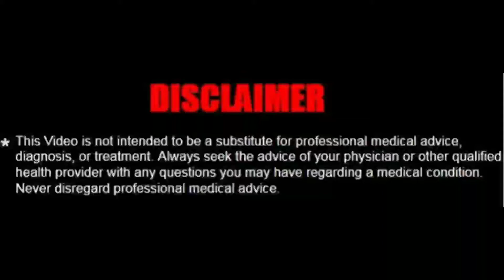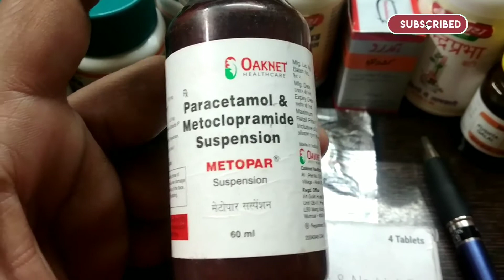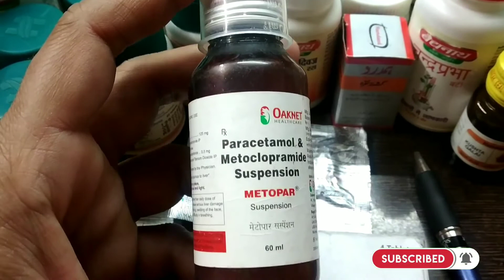Metopar Suspension Benefits & Uses | Medical gyan